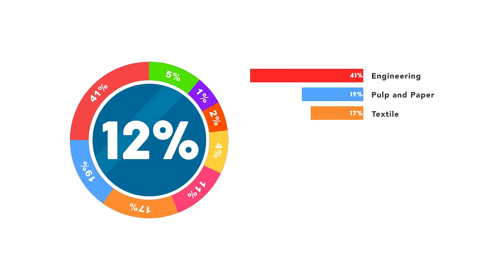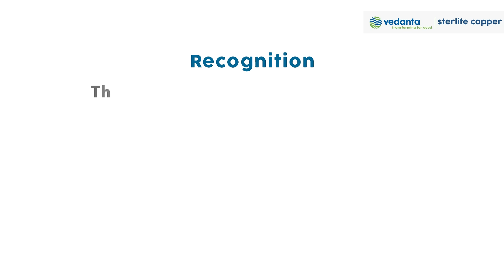Sterlite Copper - Water Consumption Technology (Zero Liquid Discharge)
Sterlite Copper - A Unit of Vedanta Limited is a Zero Liquid Discharge Plant since inception along with state of the art effluent treatment plant.

▶About Sterlite Copper:
Sterlite Copper represents a key aspect of Vedanta Limited’s Copper Business. Since its inception in 1996, Sterlite Copper has steadily grown to become one of the leading contributors to copper production in India, contributing upto 36% of India’s demand for refined copper.

Currently, it operates a 400,000 Metric Tonnes Per Annum (MTPA) Copper Smelter with associated facilities such as a Refinery and Copper Rod Plant, a Sulphuric Acid plant of more than 12,00,000 MTPA and a Phosphoric Acid plant of 220,000 MTPA at Thoothukudi, Tamil Nadu. Sterlite Copper also operates a 160 MW coal based power plant in Thoothukudi, Tamil Nadu.